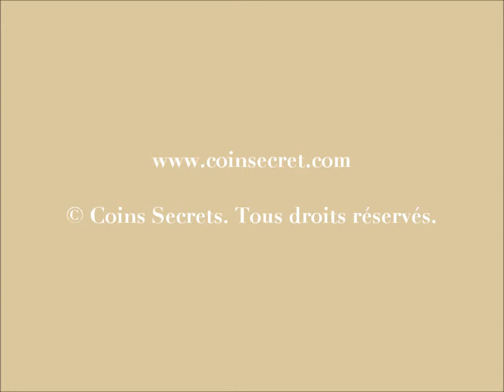Location de charme en Périgord d'une maison de vacances en pierre avec piscine privée en campagne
Maison spacieuse et chaleureuse, décorée avec goût, confort et prestations de qualité. Piscine privée avec plage bois et magnifique point de vue en campagne. Pour 10 personnes.

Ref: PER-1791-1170